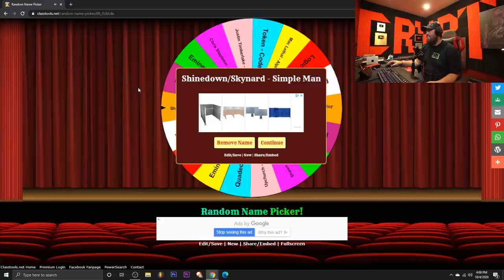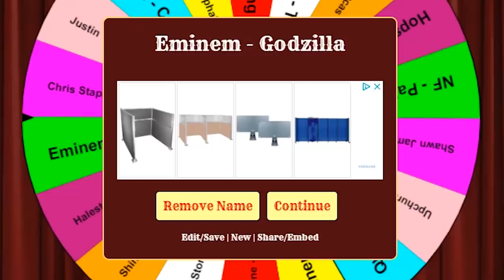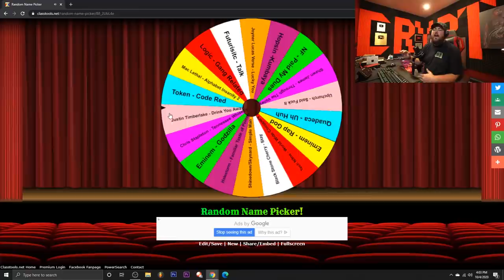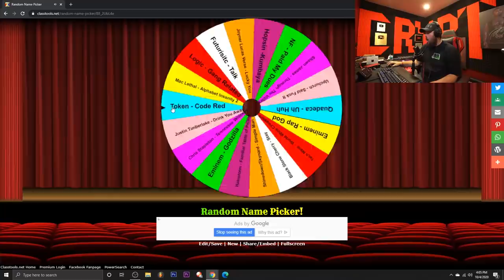I Make A Cover Song of Whatever The Wheel Lands On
So in today's video I decided to try something a little bit different and spin a wheel, and whatever the wheel landed on I did a cover song of.

The songs range from a very wide variet of Chris Stapleton's Tennessee Whiskey, to Eminem's Godzilla and Rap God, Lynard Skynard's Simple Man, Halestorm Familiar Taste of Poison, Hopsin, NF, Logic, and so many others.